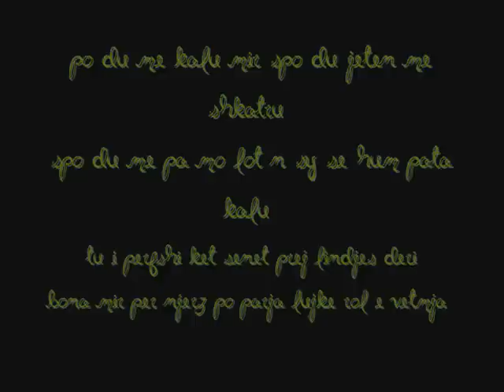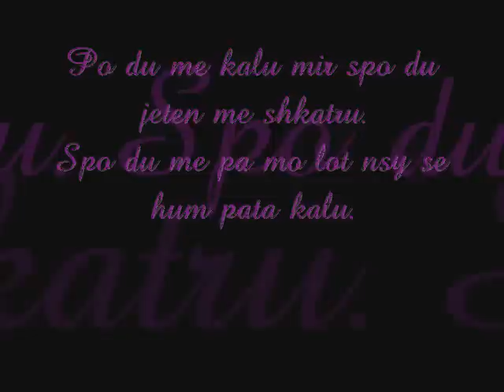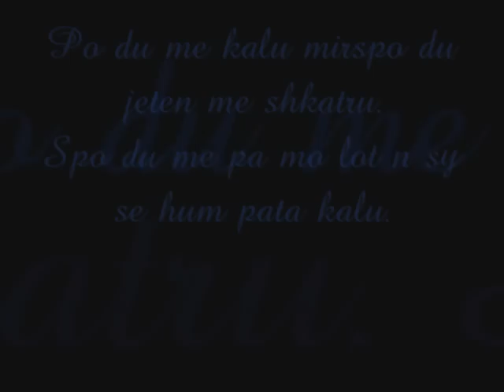Edi ft mB'-Spo du me pa mo lot n'sy (2012)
Kjo kong ka qen edhe ma heret n'youtube po ka ndodh disa probleme me acount,e esht hera e dyt qe po del,shpresoj me ju pelqy !